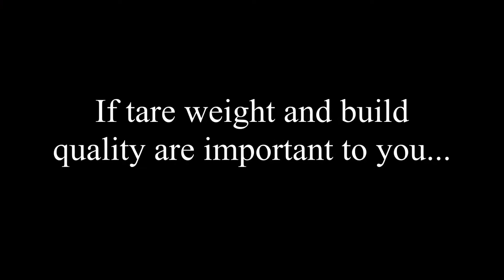Graham Lusty Trailers - Horizontial Belt Discharge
Here is a sneak peak of our new Horizontal Belt Discharge unit.